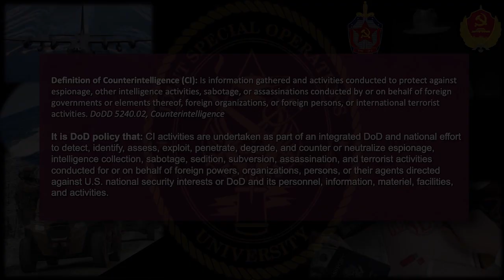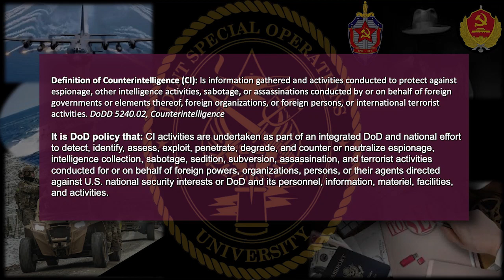ThinkJSOU with COL (Ret.) Christopher Costa: Counterintelligence and SOF in the Gray Zone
In March 2023, Mr. Michael Parrott, JSOU Faculty, interviewed Colonel (Retired) Christopher Costa about his recent article in The Hill titled, The new era of counterintelligence must shift focus to the gray zone. COL (Ret.) Costa shares his insights into the paradigm shift from the counterterrorism-era to strategic competition and need for “more aggressive offensive U.S. counterintelligence activities” and collaboration amongst the U.S. intelligence community and Special Operations Forces to develop aggressive, innovative, and proactive counterintelligence responses to China, Russia, Iran, and other foreign intelligence entities (FIE) attempts to exploit vulnerabilities and seams within the U.S., allies, and partner nations’ defenses.
COL (Ret.) Costa recommended reading:

Opinions are those of the presenters and may not necessarily be the views of U.S. Government, Department of Defense, United States Special Operations Command, and the Joint Special Operations University.

Timestamps

0:00 - Intro
4:15 - Question 1
7:09 - Question 2
10:35 - Question 3
16:16 - Question 4
44:16 - Question 5
57:57 - Question 6
1:05:13 - Question 7
1:12:26 - Question 8
1:19:32 - Question 9
1:24:56 - Closing & Outro

Articles/Information Referenced during Interview:

The Hill titled, The new era of counterintelligence must shift focus to the gray zone.

USSOCOM Posture Statement before the Armed Services Committee March 9, 2023,

Risk of nuclear weapons Use Higher than at any time since Cold War, Disarmament Affairs Chief Warns Security Council

Countering Threats Posed by the Chinese Government Inside the U.S. – Director Wray (FBI)

National CI Plan calls on ‘Whole-of-Society’ Approach to Tackle Emerging Threats

The Hill, Surrogate Warfare is the Future of US Operations in Ukraine and beyond

Books Referenced:

Team of Teams: New Rules of Engagement for a Complex World by General Stanley McChrystal , Tantum Collins , et al. | May 12, 2015

A Spy Among Friends: Kim Philby and the Great Betrayal Paperback – May 12, 2015 by Ben Macintyre (Author), John le Carré (Afterword)

Informing Statecraft Paperback – June 7, 2002 by Angelo Codevilla (Author)

The views expressed in this video are entirely those of the speakers and do not necessarily reflect the views, policy, or position of the United States Government, Department of Defense, United States Special Operations Command, or Joint Special Operations University.